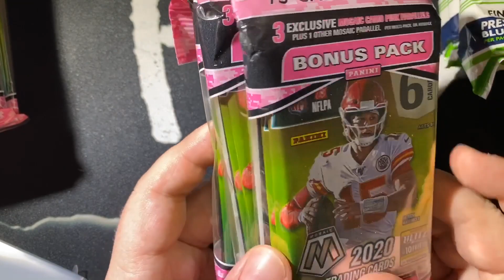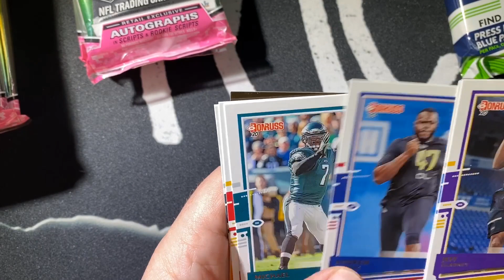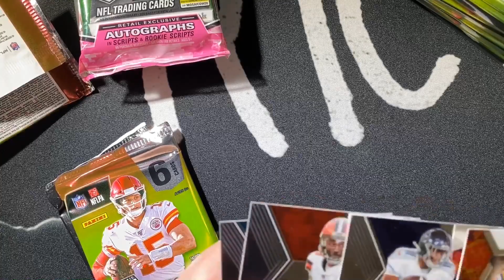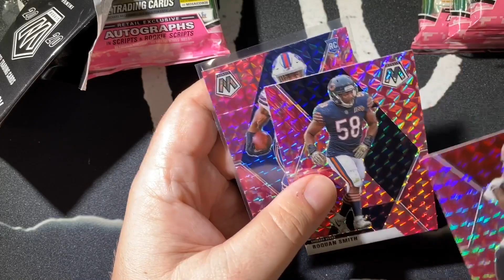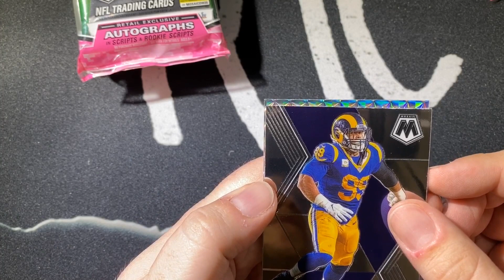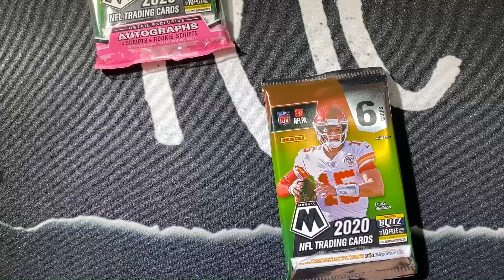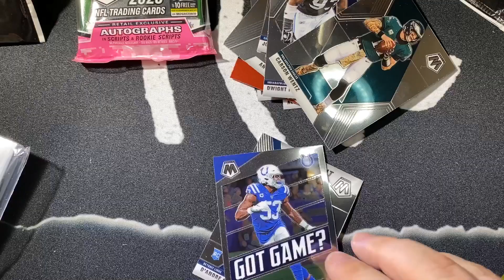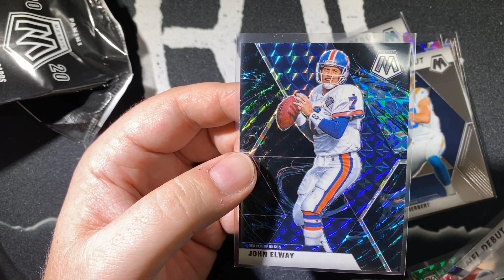2020 Mosaic Football Cello party 🔥🔥 Genesis, pink Burrow and more!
My eBay store